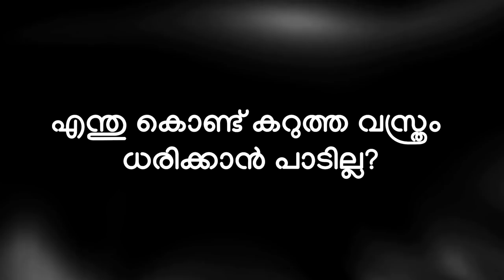കറുപ്പ് ധരിക്കും മുൻപ് ഒരു വട്ടം ആലോചിക്കുക | Think twice before wearing black clothes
കറുത്ത വസ്ത്രം നമുക്ക് ചുറ്റുമുള്ളതിനെ നമ്മളിലേക്ക് ആഗിരണം ചെയ്യും. അതു കൊണ്ട് നമ്മുടെ സ്വാധീനത്തിലല്ലാത്ത സാഹചര്യങ്ങളിലേക്ക് കറുത്ത വസ്ത്രം ധരിച്ചു പോവാതിരിക്കാൻ പ്രത്യേകം ശ്രദ്ധിക്കണം